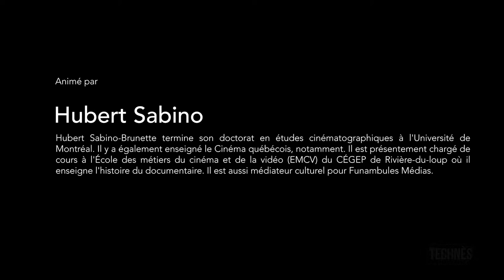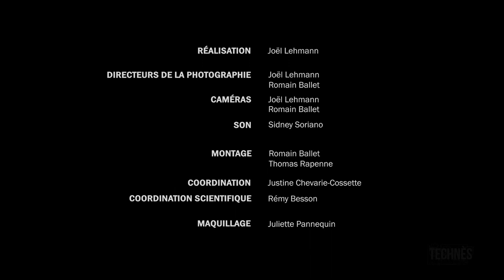Extrait d'entretien avec Fernand Dansereau - À propos de Perreault et Carrière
Extrait de l'entretien avec Fernand Dansereau réalisé le 22 Novembre 2018 à L'Institut national de l'image et du son (INIS) à Montréal.

Discussion animé par Hubert Sabino (Université de Montréal).